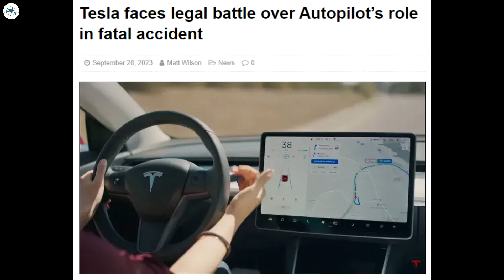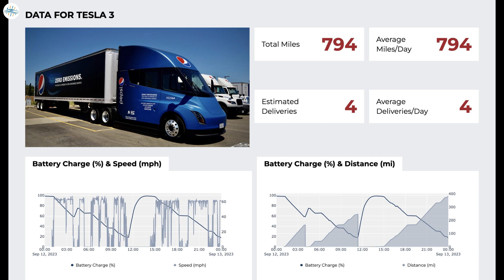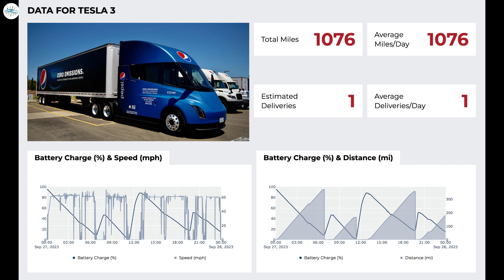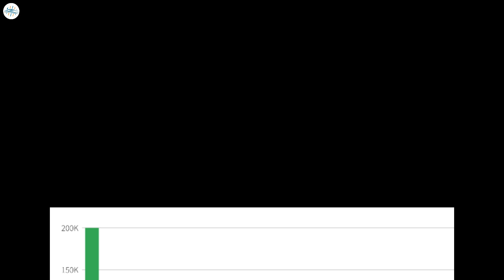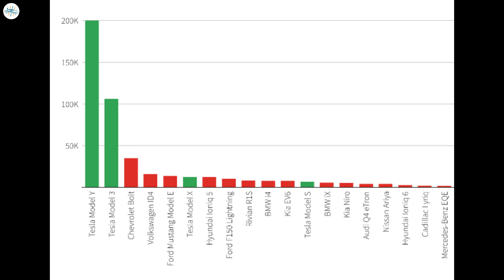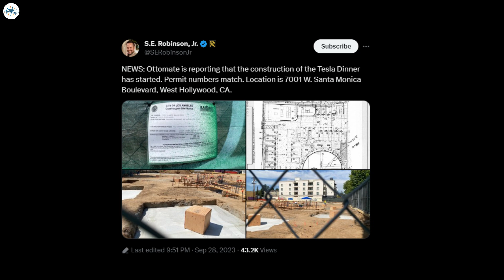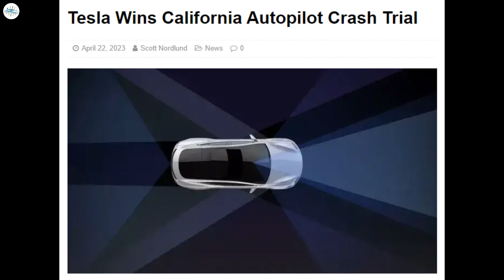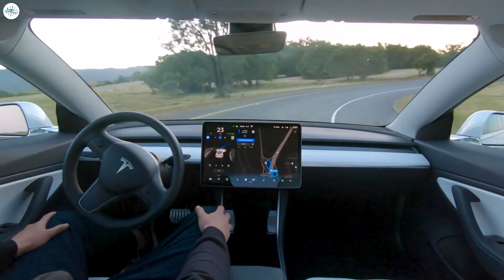Tesla Finally Brings The Most Amazing Supercharger For Owners & More Updates!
Tesla Semi logs 1,000-mile day in Run on Less EV trucking study

Tesla is turning legacy automakers into niche EV producers

Tesla breaks ground on its craziest Supercharger yet: a drive-in and diner

Tesla faces legal battle over Autopilot’s role in fatal accident